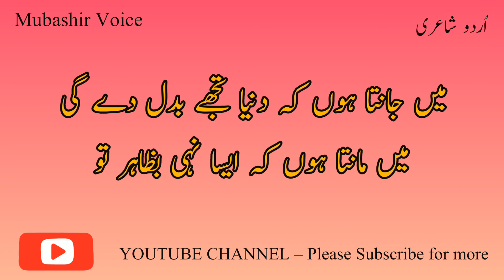Hue hai sham to ankhon main bas gaya phir tu! Short video poetry status! By Mubashir voice!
Mubashir Voice YouTube channel brings you new interesting factual videos and poetry every day.  Please feel free to express your opinion in the comments and also subscribe to the channel for cooperation and share with friends and be sure to click the bell to stay with us forever and help each other on the journey to success.
 Thanks
 Stay Safe